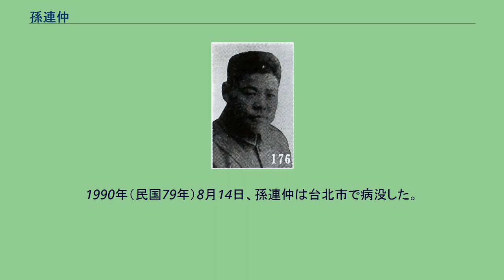孫連仲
孫 連仲（そん れんちゅう）は中華民国の軍人。
中華民国陸軍二級上将。
北京政府、国民軍、国民政府（国民革命軍）に属した。
馮玉祥配下の「十三太保」の1人としても知られる。
字は倣魯。
富農の家庭に生まれる。
最初は学問を志したが、清末の政治変動に伴い、学問を捨てて軍人への道を進む。
中華民国が成立してから、馮玉祥率いる第16混成旅に加入し、軍功をあげて順調に昇進を重ねた。
1924年（民国13年）10月の北京政変（首都革命）後に国民軍が成立すると、孫連仲は国民軍第1砲兵旅旅長に任命される。
まもなく騎兵第2師師長に昇進した。
孫連仲率いる部隊は、精鋭と名高い国民軍の中でも優秀な部隊とされ、軍紀も厳正であった。
その後の北方各派との戦いでも、孫連仲は善戦している。
五原誓師を経て馮玉祥が中国国民党に加入すると、孫連仲も国民革命軍の一員として北伐を戦い、直隷派・奉天派の軍を破った。
1928年（民国17年）9月、青海省が国民党中央に依り設置されると、孫連仲が初代青海省政府主席に任命された。
孫連仲の就任期間は極めて短かったが、それでも内政にその手腕を発揮している。
現地の回族馬氏らとの複雑な民族問題を善く調整し、経済建設の端緒も築いた。
1929年（民国18年）8月、甘粛省政府主席に転任した。
その後、馮玉祥らが蔣介石に挑戦すると、孫連仲もこれに従い、1930年（民国19年）の中原大戦にも参戦した。
敗北後は蔣介石による軍事再編を受け入れ、第26路軍総指揮に任命された。
1931年（民国20年）から1934年（民国23年）にかけて、中国共産党討伐の戦いに参戦している。
孫連仲別影（『最新支那要人伝』1941年） 1937年（民国26年）、日中戦争が勃発すると、孫連仲は第2集団軍副総司令兼第1軍団司令として参戦し、さらに日本軍を恐れて逃亡した総司令劉峙に代わって総司令に昇進した。
民国27年（1938年）の台児荘戦役では、第5戦区の李宗仁指揮下に入り、板垣征四郎率いる第5師団や磯谷廉介率いる第10師団などを相手に戦う。
孫連仲は勇戦して大きな戦果をあげ、第60軍軍長の盧漢とともに、蔣介石の賞賛を受けた。
その後も、日本軍を相手に善戦し、1945年（民国34年）7月には第11戦区司令長官に昇進した。
日中戦争終結後に、北平・天津地区で日本軍の降伏受諾事務を担当している。
戦後の国民政府中央は腐敗が甚だしく、また、孫連仲のような非中央系軍人とその部隊には差別待遇を加えたため、孫連仲は怒りと不満を覚えた。
それでも、国共内戦では共産党軍を相手に戦ったが、日中戦争時の損害の甚大さなどもあって、苦境が続く。
1947年（民国36年）、孫連仲は自ら辞任し、翌年、首都衛戍司令に転任した。
1949年（民国38年）3月、台湾へ逃れた。
以後、総統府戦略顧問、総統府国策顧問、国民党中央評議委員、国民党中央紀律委員会委員などを歴任している。
1990年（民国79年）8月14日、孫連仲は台北市で病没した。